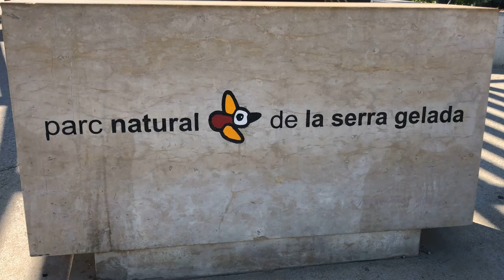Route to the lighthouse - Ruta del Faro (Albir), Spain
Overview of the route to the lighthouse "Ruta del Faro" along the Serra Gelada Nature Park and the impressive cliffs.
Suitable for all age groups and a return walk of aproximately 4.5km
Albir (Alicante - Costa Blanca)